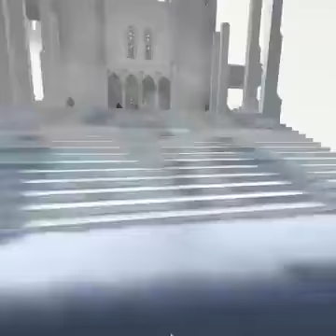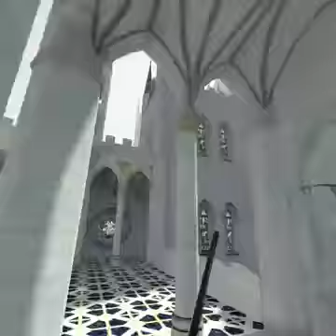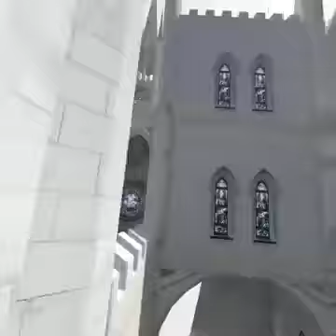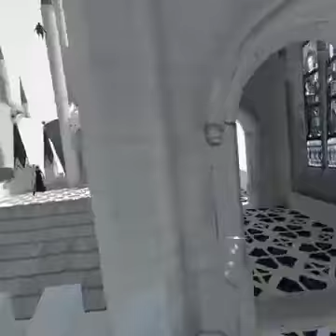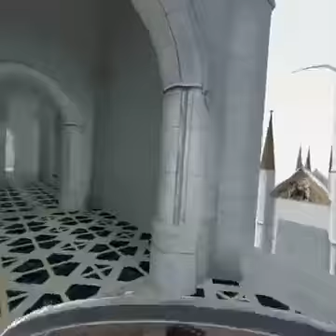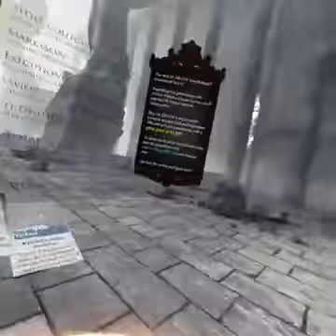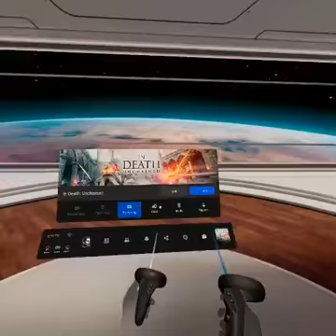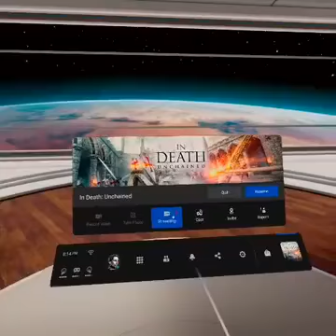In Death: Unchained Part 35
In Death: Unchained Part 35 on the Oculus Quest.